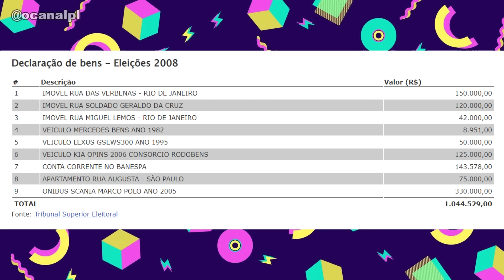CARROS ABANDONADOS do CANTOR AGNALDO TIMÓTEO!